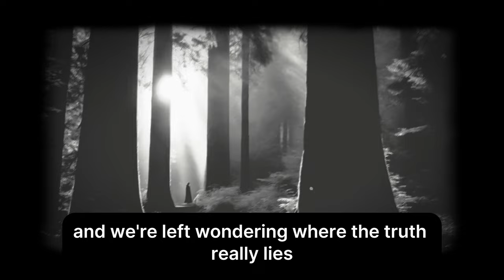Unveiling the Occult Secrets of Bohemian Grove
Join us on a riveting journey as we uncover the mystique surrounding the Bohemian Grove – a secluded forest retreat filled with intrigue and enigma. Delve into the secretive world of this exclusive venue where the world's elite convene amidst towering redwoods. From the 'Cremation of Care' ritual to the speculated political dealings within, the Grove's true nature remains shrouded in mystery. Explore the historical significance, renowned attendees, and the controversies that surround this enigmatic place. Will you dare to unravel the truth behind the Bohemian Grove?